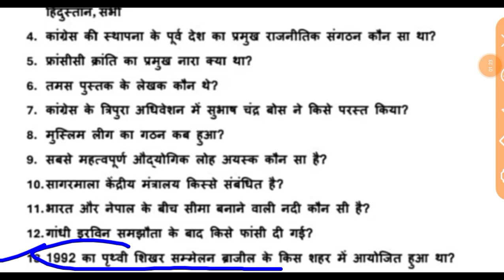🥰💯Sakshamta pariksha 2024 🔥🔥ll sakshamta pariksha question paper ll sakshamta परीक्षा आज का पेपर ll